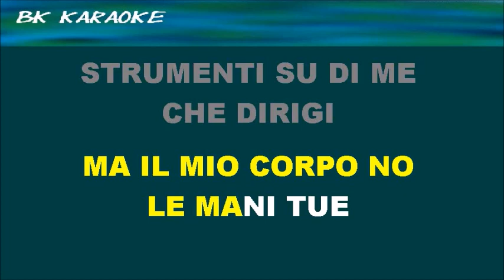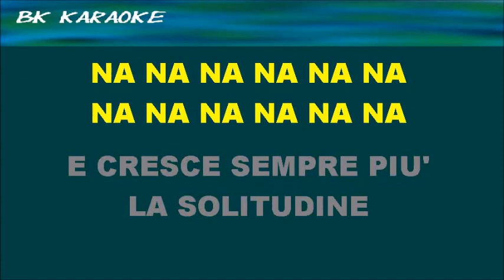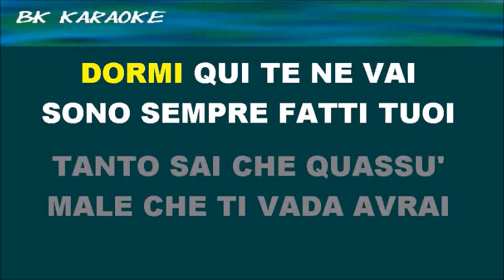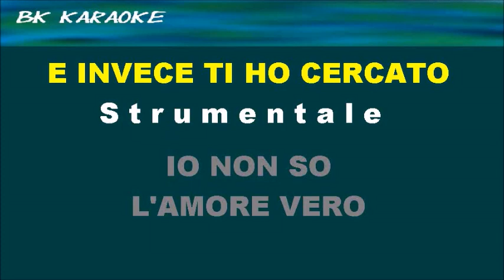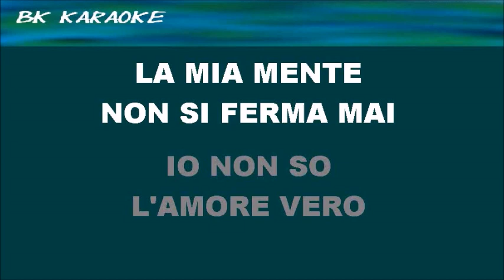MINUETTO Mia Martini Karaoke - 1 Tono Sotto - Strumentale/Testo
1973
Testo
È un'incognita ogni sera mia
Un'attesa, pari a un'agonia
Troppe volte vorrei dirti "no"
E poi ti vedo e tanta forza non ce l'ho
Il mio cuore si ribella a te, ma il mio corpo no
Le mani tue, strumenti su di me,
Che dirigi da maestro esperto quale sei
E vieni a casa mia, quando vuoi, nelle notti più che mai
Dormi qui, te ne vai, sono sempre fatti tuoi
Tanto sai che quassù male che ti vada avrai
Tutta me, se ti andrà per una notte
E cresce sempre più la solitudine
Nei grandi vuoti che mi lasci tu
Rinnegare una passione no
Ma non posso dirti sempre sì e sentirmi piccola così
Tutte le volte che mi trovo qui di fronte a te, eh
Troppo cara la felicità per la mia ingenuità
Continuo ad aspettarti nelle sere per elemosinare amore
Sono sempre tua, quando vuoi, nelle notti più che mai
Tutta me, se ti andrà, per una notte, sono tua
La notte a casa mia, sono tua, sono mille volte tua
E la vita sta passando su noi, di orizzonti non ne vedo mai
Ne approfitta il tempo e ruba come hai fatto tu
Il resto di una gioventù che ormai non ho più
E continuo sulla stessa via, sempre ubriaca di malinconia
Ora ammetto che la colpa forse è solo mia
Avrei dovuto perderti, invece ti ho cercato
Io non so l'amore vero che sorriso ha
Pensieri vanno e vengono, la vita è così
Minuetto suona per noi, la mia mente non si ferma mai
Na, na, na
La mia mente non si ferma mai
Fonte: LyricFind
Compositori: Dario Baldan Bembo / Francesco Califano